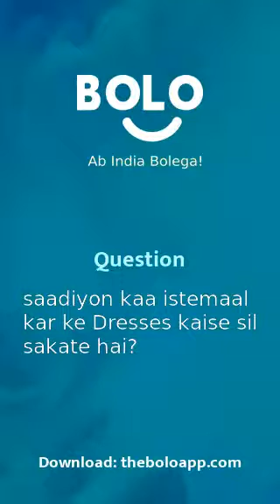saadiyon kaa istemaal kar ke Dresses kaise sil sakate hai? - by Kawalpreet Kaur - Bolo App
1,00,000+ se bhee jayda answers de chuke hain expert abhi tak Bolo App par, aap bhee paayein apne questions ke answers

Kawalpreet Kaur's answer to साड़ियों का इस्तेमाल कर के Dresses कैसे सील सकते हैं?
Kawalpreet Kaur's answer to saadiyon kaa istemaal kar ke Dresses kaise sil sakate hai?
Kawalpreet Kaur's answer to How can seals dresses using sarees?